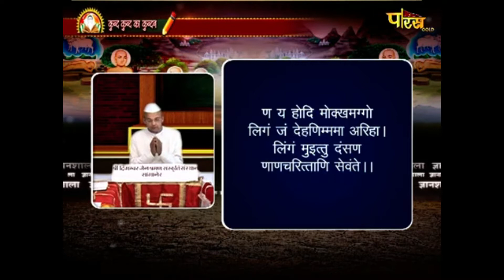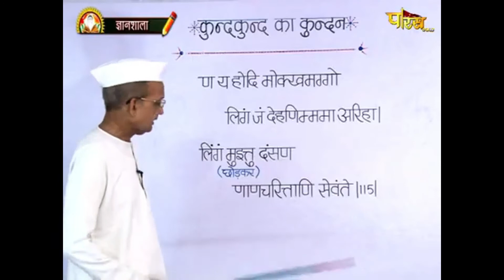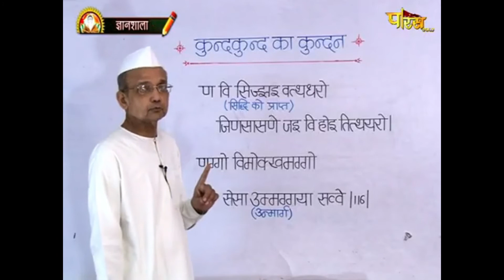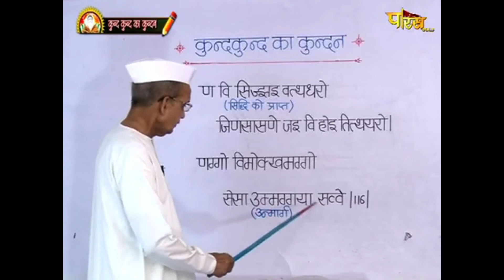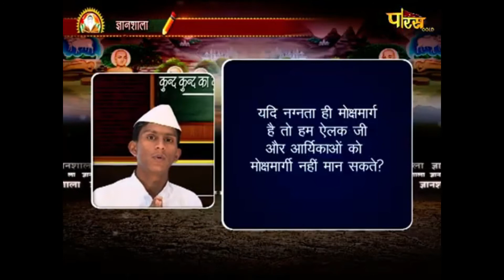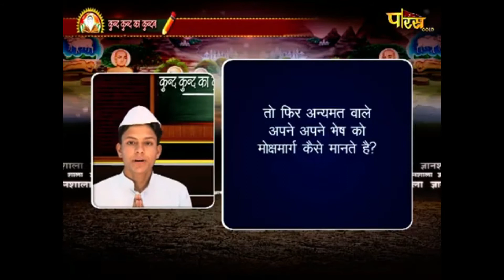Gyanshala Kund Kund Ka Kundan Episode- 59